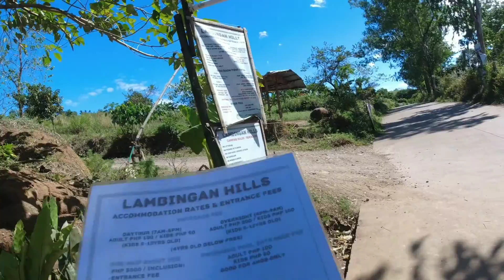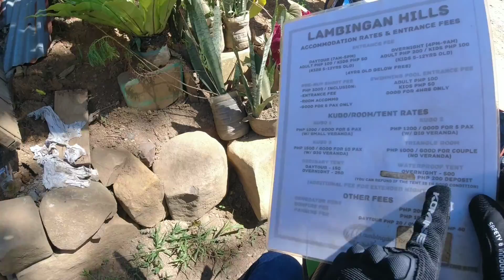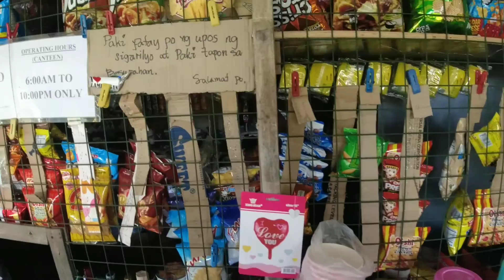Budget friendly Campsite.Lambingan Hills,Cuyambay Tanay Rizal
1st camping namin ni milove this year mga kuza
Comment down kayo if my camp site kayo na gusto nyo puntahan namin.or suggestion for adventure